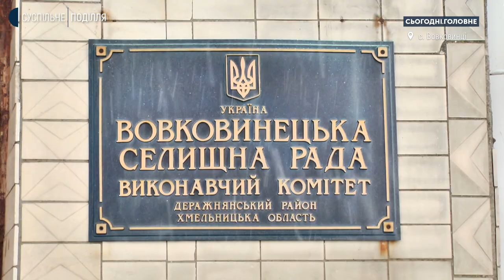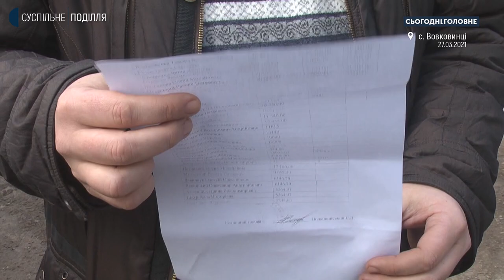Сергій Яцковський: Відкликання голови громади чи депутатів - складний організаційний процес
Чи можуть члени громади висловлювати недовіру голові тергромади, старості і вимагати їхньої відставки чи звільнення? Які умови відкликання депутатів місцевих рад? Про це у студії «Сьогодні. Головне» говоримо із виконавчим директором асоціації ОТГ Хмельницької області Сергієм Яцковським.

00:00 Вступ
03:17 Як і в який спосіб можна усунути голову громади
05:50 Відкликання голови громади за народною ініціативою та з ініціативи депутатів місцевої ради
11:16 Умови відкликання депутатів місцевих рад
13:40 Причини конфліктів між головою громади, депутатами і жителями
17:10 Прозорість прийняття рішень місцевою владою
21:38 Зарплати голів громад та посадовців місцевого самоврядування: де межа нарахувань.
28:30 Хто такий староста і які його обов’язки
31:44 Чи можна вийти з тергромади?